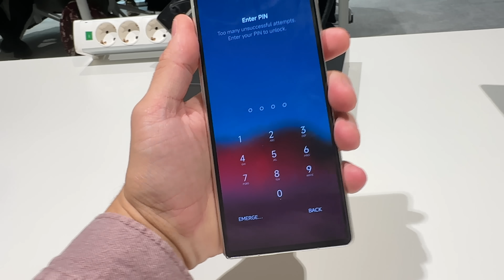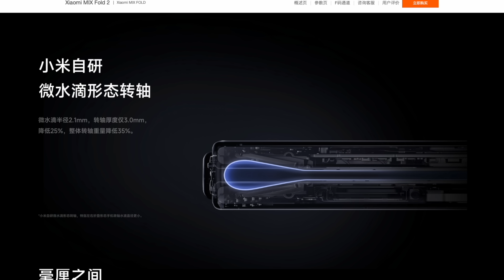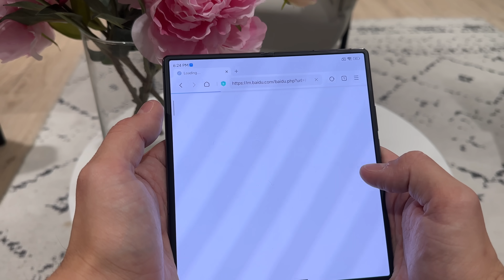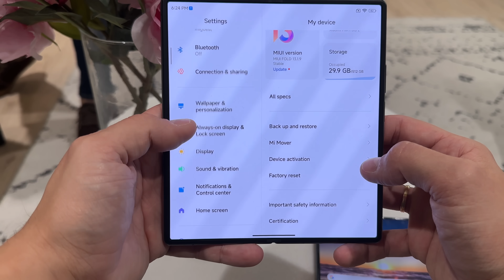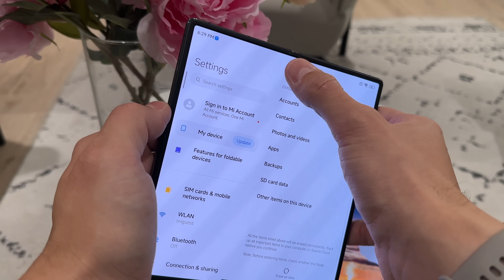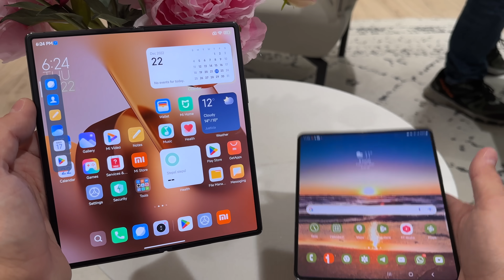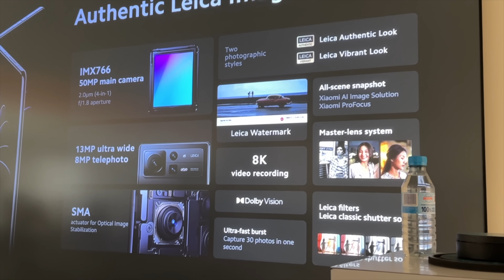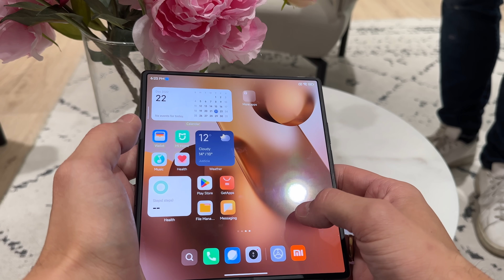XIAOMI Mi Mix FOLD 2 vs Samsung GALAXY FOLD 4 🔥 DUELO BRUTAL!!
Xiaomi Mi Mix Fold 2 llega en este video. Hablamos de su camara, pantalla, batería y comparativa Xiaomi Mi Mix Fold 2 vs Samsung Galaxy Fold 4. Hoy he podido probar este bicho de Xiaomi y esto me parece.